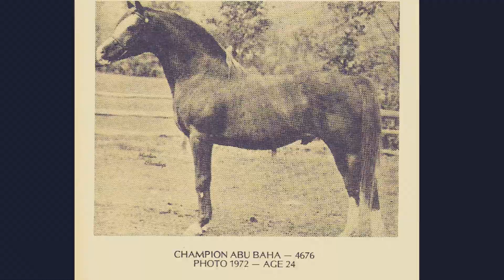Abu Farwa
1940 Arabian Stallion
Rabiyas x Risletta